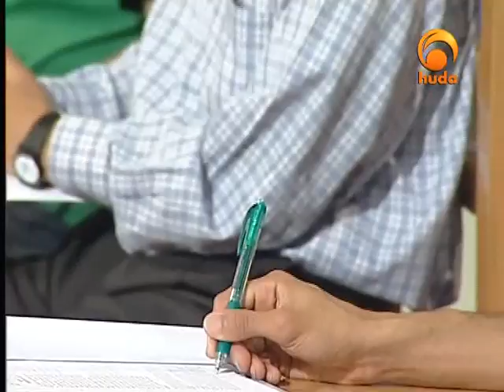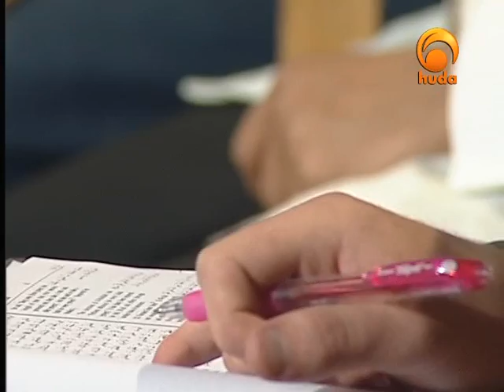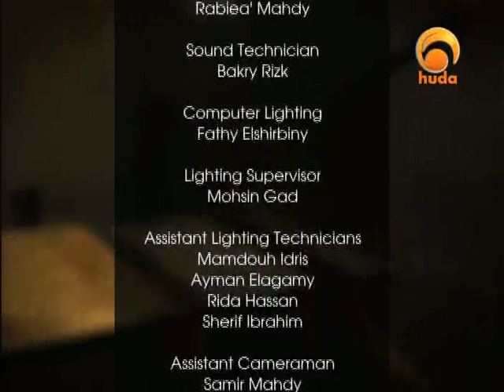Lessons in Fiqh 24